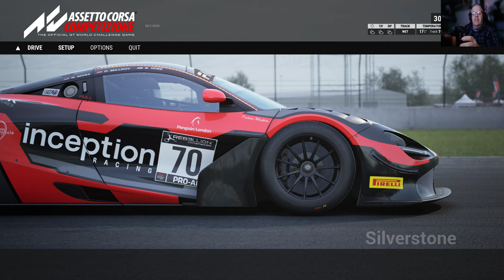Assetto Corsa Competizione - 30mins Hot stint - Silverstone in the Wet 4K Trackir - Front Face Cam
Welcome back to Black Country Blitz PC Gaming were im in  Assetto Corsa Competizione again doing some of their special events this time a 30min Hot stint with a wet track at  Silverstone

Main Setup for Driving Games#

Next Level Racing GT Track Cockpit

ClubSport Wheel Base V2.5
ClubSport Steering Wheel Universal Hub
ClubSport Wheel Rim GT Forza Motorsport
ClubSport Steering Wheel F1 Esports
ClubSport Pedals V3
ClubSport Shifter SQ V 1.5
3rd party Handbreak

Main - Hisense H50AE6100UK 50-Inch 4K Ultra HD HDR
2nd - Samsung S24F350 24"
RGB Keyboard combo and headset
27 Function Push Button / Starter / Rotary Box
Simracingstudio SRS ShakeKit - A vibrating cushion seat
Naturalpoint Trackir 5  Pro Bundle with TrackClip & TrackIR Visor
Condenser Sound Recording Mic
Creative Sound BlasterX Katana Multi-Channel Gaming Soundbar

Main PC Spec
Chassis# Corsair Carbide 275R Black Case
Processor# AMD Ryzen 9 3900X 3.8GHz 12-Core with SMT
CPU Cooler# Corsair Hydro H100x 240mm White LED AIO
Memory# 32GB Corsair Vengeance LPX 3200MHz DDR4
Graphics Card# EVGA GeForce RTX 2080 Ti Black Edition
Power Supply# Corsair CX550M – 80PLUS
System Drive# 2TB Intel 660p M.2 SSD

2nd Setup#

Main - LG Ultrawide 29" Monitor
2nd - Dell 24" Monitor
Ikea Workstation Fredde
Noblechairs HERO Gaming Chair - Black/Red
Logitech C920 HD Pro Webcam
Mechanical Keyboard RGB Backlit Gaming Keyboard Combo
Logitech G920 Driving Force Racing Wheel and Floor Pedals
GT Omega APEX Steering Wheel Stand
xbox 360 pad

2nd PC Spec
#Chassis ## Corsair Carbide Clear 400C
#Motherboard## ASUS STRIX Z370-F GAMING
#Processor## Intel Core i7 8700K
#CPU Cooler## Corsair Hydro H100i V2
#Memory## 64GB Cors Veng LPX DDR4 3000
#Graphics Card## Palit NVIDIA GeForce GTX 1080 Ti 11GB GameRock Premium
#Power Supply## RMX650
#System Drive##
C:Drive 500GB Samsung 960 Evo M.2 NVMe
D: Drive 500GB Samsung 960 Evo M.2 NVMe
E: Drive 2TB Seagate ST2000DM006 SATA3
F: Drive 4TB Seagate Book
G: Drive 10TB Seagate Book
H: Drive Samsung 860 EVO 1 TB SATA 2.5